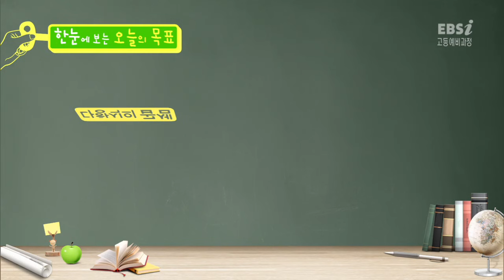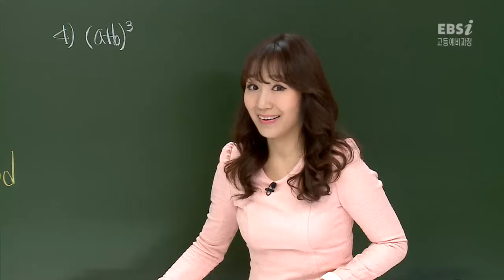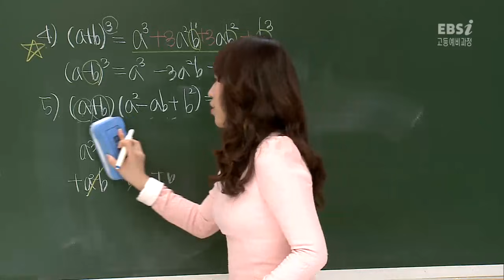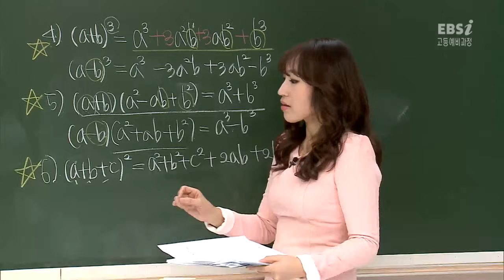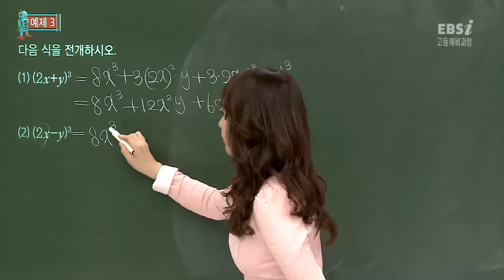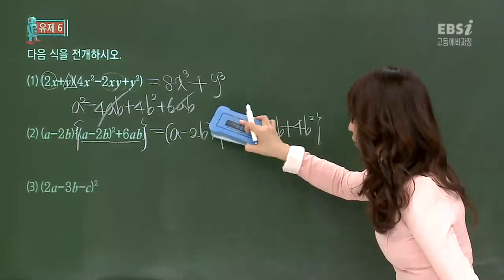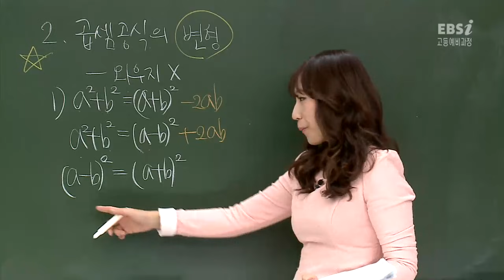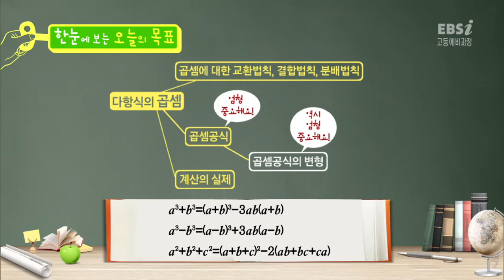[고등예비과정 수학 I] 02강 다항식의 연산 (2)